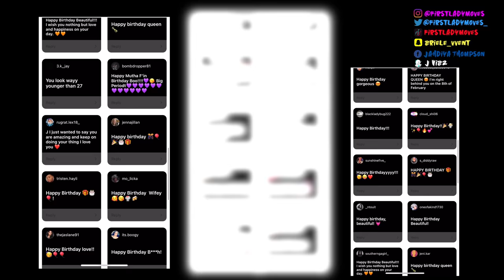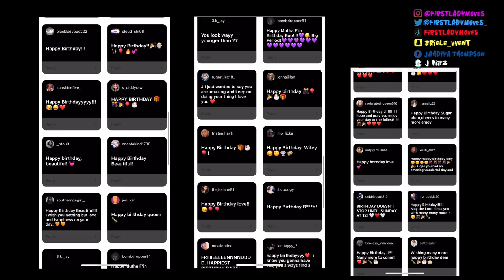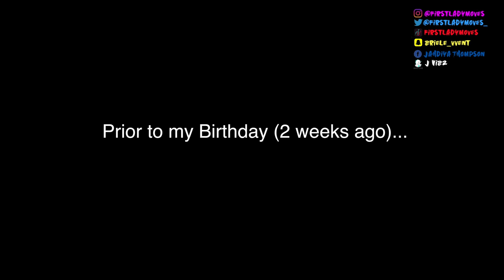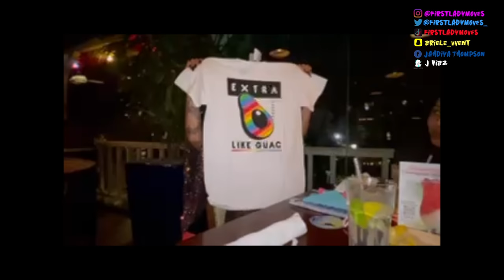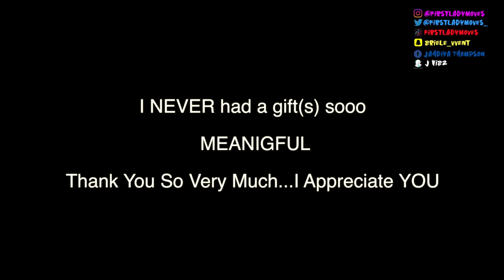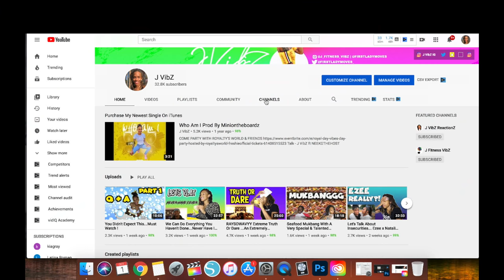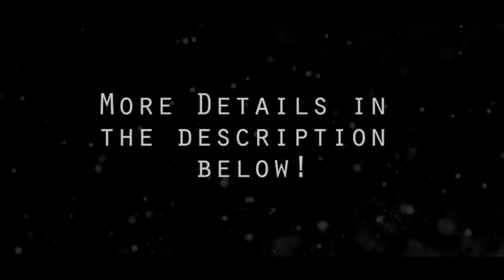Happy 27th Birthday To ME...Must Watch !!!! The Most Lit Birthday EVER !!!